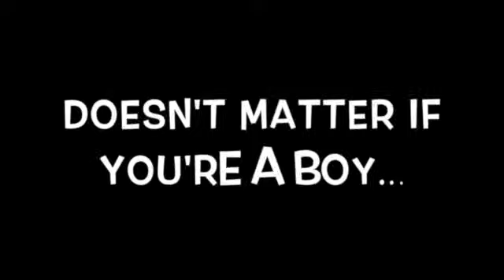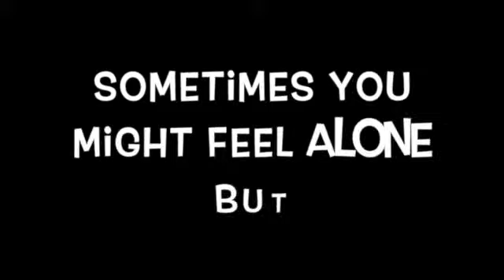Takin' It To The Streets: Dodgeball Style Remastered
"The Lost" Ben and Travis Video that never made it to the CYC big screen. Filmed at the Cloverdale Lock-in early February 2010.
Join our Mind, Body and Soul Challenge Checkout some of the books we've enjoyed reading or maybe some of our favorite gadgets (Every purchase from those list will help us bring you more content.)